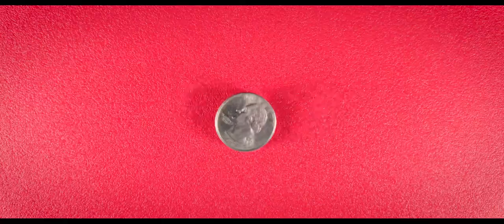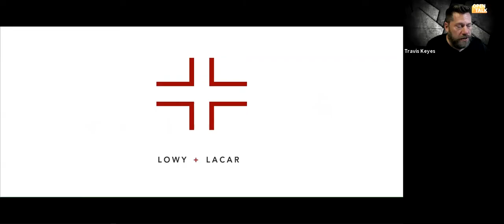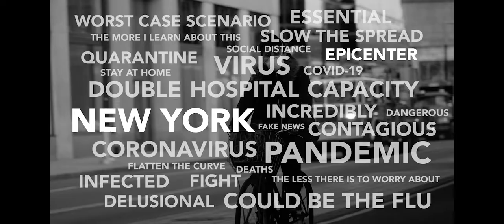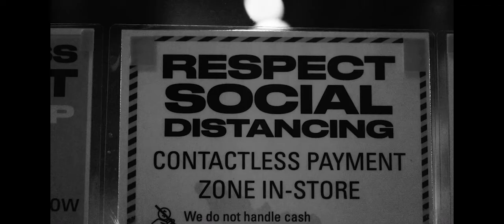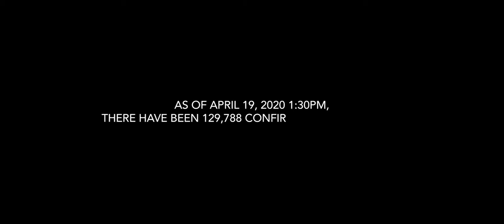Open Talk ep 12 Part 2| Host Travis Keyes | guests Benjamin Lowy and Marvi Lacar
An ongoing talk about the state of photography in the age of Covid-19.  Each week will include a new  diverse panel to talk about where we came from. where we are at.. and what the future of photography may look like.

Hosted by:
Travis Keyes -Host
Travis Is a Portrait and Social Media Branding Photographer
Adobe Photo Tutorial Creator
Host/creator of OPEN TALK
Chairman of the Board APA/NY- American Photographic Artists.
Co-Host on the Video Podcast AtL : Around the Lens
Having forged his path into the world of photography after a career in nightlife and entertainment, Travis brings a sharp and unique aesthetic to his photography. Discovering a new sense of happiness and fulfillment in his work, he founded Travis W Keyes Photography and EventsOne photography in 2014. He has been focused on growing his business, craft and client list ever since. With a quick look at his work (a who's who in fashion and celebrities), one can see why he is always in high demand.
Guests:
Lowy+Lacar is an award-winning photography and filmmaking team specializing in authentic, documentary style storytelling. We started our careers as photojournalists, and have seen the impact of compelling storytelling. We believe in stories that not only inform, but also pique our curiosity, inspire us, create a ripple within our communities, and make lasting impressions. We work with big and small brands, startups, non-profit organizations, etc.
Benjamin Lowy is award winning photographer based in New York City. He received a BFA from Washington University in St. Louis in 2002 and began his career covering the Iraq War in 2003. Since then he has covered major stories worldwide. In 2004 Lowy attended the World Press Joop Swart Masterclass, he was named in Photo District News 30 and his images of Iraq were chosen by PDN as some of the most iconic of the 21st century. Lowy has received awards from World Press Photo, POYi, PDN, Communication Arts, American Photography, and the Society for Publication Design. Lowy has been a finalist for the Oskar Barnak Award, a finalist in Critical Mass, included in Magenta Flash Forward 2007, as well as the OSI Moving Walls 16 exhibit. His work from Iraq, Darfur, and Afghanistan have been collected into several gallery and museum shows, and shown at the Tate Modern, SF MOMA, Houston Center for Photography, Invalides, and Arles. His work from Darfur appeared in the SAVE DARFUR media campaign.
Marvi Lacar is a photographer and filmmaker whose goal is to emotionally connect with her audience using creative visual language.

Lacar completed her Masters degree in Journalism at the University of Texas in Austin and began her training as a fellow at the Poynter Institute and internships at national newspapers. In 2003, Lacar moved to New York to start her career as a photojournalist and was soon represented by Reportage by Getty Images where she covered domestic and international news and features stories for print publications like Time, Newsweek, New York, Stern, Paris Match and the New York Times.

Lacar has received awards for her stills and motion work from Photo Levallois, Communication Arts, American Photography, Photo District News, Santa Fe Center Project Competition, Telly Awards, National Geographic Wild to Inspire among others.

Her documentary work, This is a Lovestory, is a ‘visual diary’ exploring generational trauma. Her own journey with depression gave birth to 1in20, a mental health initiative aimed at educating and destigmatizing mental illness through creative storytelling.

Lacar has also lent her Creative Consulting knowledge to clients like Facebook, The Antenna Group, United Way of NYC. She is the other half of , an award-winning stills and motion production company.